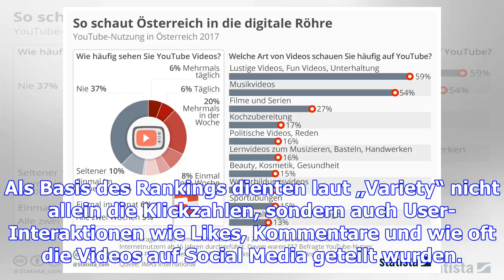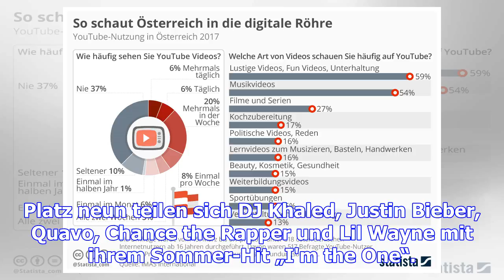Youtube: diese musikvideos waren 2017 am beliebtesten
2017 wurden wir von jede Menge Hits begleitet. Doch welches Musikvideo war am beliebtesten? Das hat ...